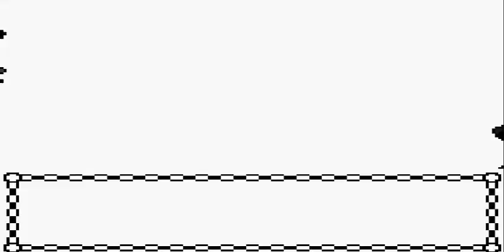Pokémon Crystal 100% Episode 05: Fat People are Weird.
Hey there. :) In this video, we explore Route 31 and make it to Violet City. And, we meet a few strange fat people. I hope you enjoy!

As the title suggests, this Let's Play will be completing Pokémon Crystal 100%. That means getting all 251 Pokémon, all the TMs, every findable item and anything else I think constitutes to 100%.

Once again, I hope you all enjoy! :D